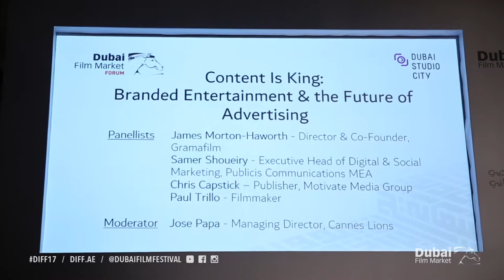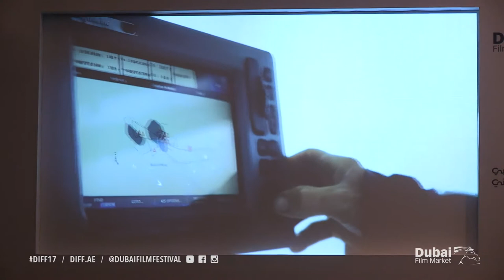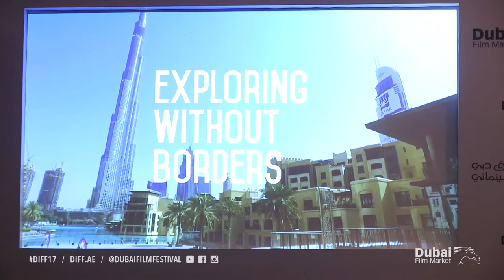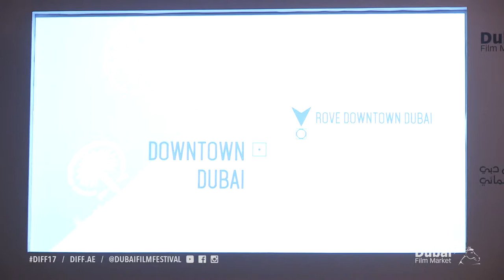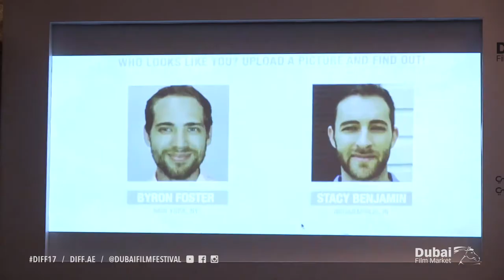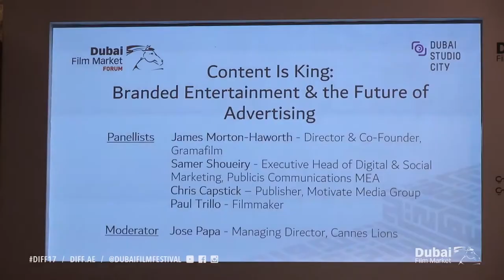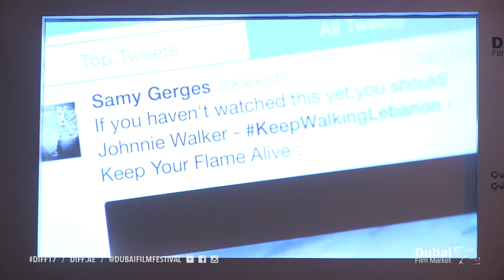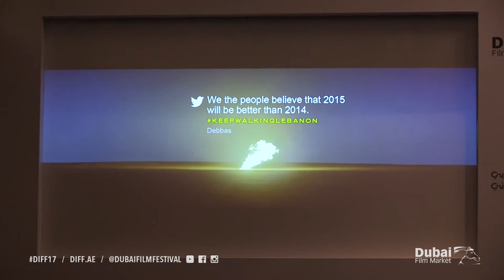Content Is King: Branded Entertainment & the Future of Advertising